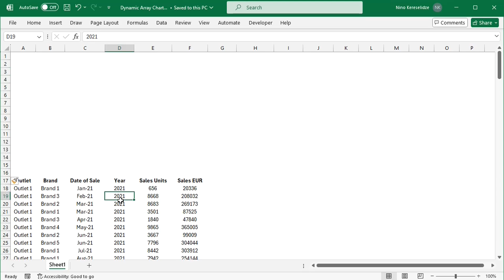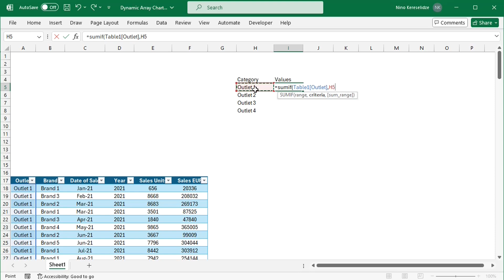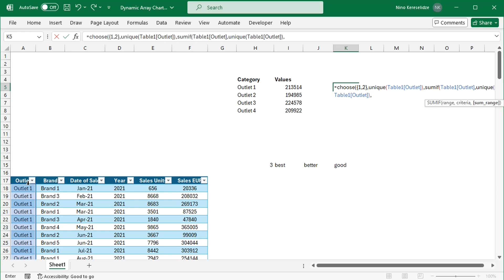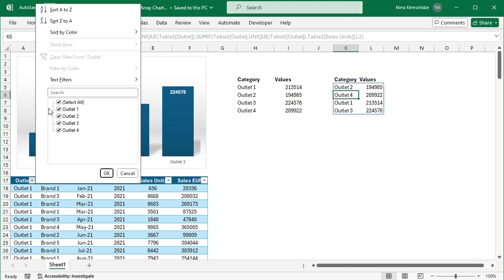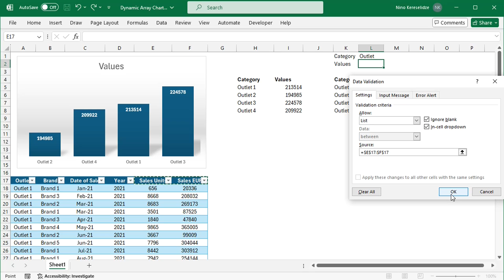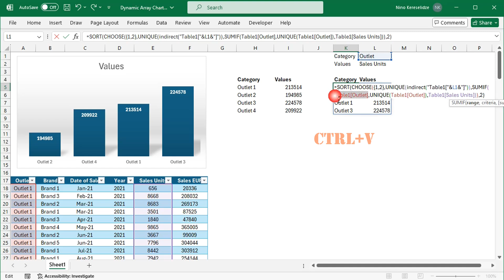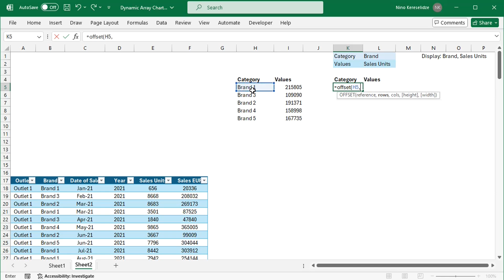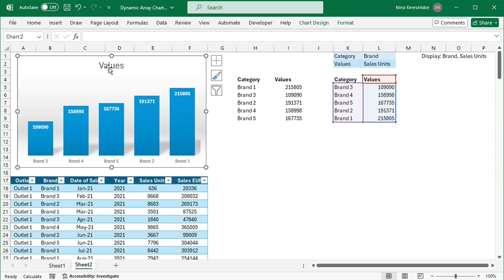Make an awesome interactive chart displaying aggregated numbers easily in Microsoft 365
Interactive charts can easily be made directly from spill ranges of formulas with dynamic array functions in Microsoft 365 and Excel for the web. The trick is to link the chart to the spill range of a SINGLE formula. Then the number of displayed chart categories will expand and shrink with the spill range. Using two separate spill ranges for the categories and values will not work, because the chart will stay linked to a fixed range.
But very often you will need to aggregate data, perform calculations, and will inevitably have two spill ranges. So in this video you will see two ways to use this chart trick with aggregating functions as well and create interactive charts.
This charting technique with a  spill range works in Microsoft 365 and Excel for the web. In old Excel versions you can use dynamic named ranges as chart references for a similar effect. An example of how to use dynamic named ranges in charts is in my older video:

00:00 Introduction
00:53 Preparing the table to use structured references
01:13 Spill range for categories (function UNIQUE)
01:38 Spill range for values (function SUMIF)
02:40 Formula for SINGLE spill range with function CHOOSE (method 1)
05:23 Adding a chart to the single spill range
05:46 Sorting the values
06:32 Controlling the interactive chart with drop-down lists
08:47 Testing the interactive chart
09:26 Making a dynamic chart title
10:34 Using an additional (helper) spill range (method 2)
10:41 Single spill range with the OFFSET function
11:39 Adding a chart to the single spill range
12:18 Testing the interactive chart
12:39 When to use this charting technique and what to use instead

Screenshots used with permission from Microsoft.